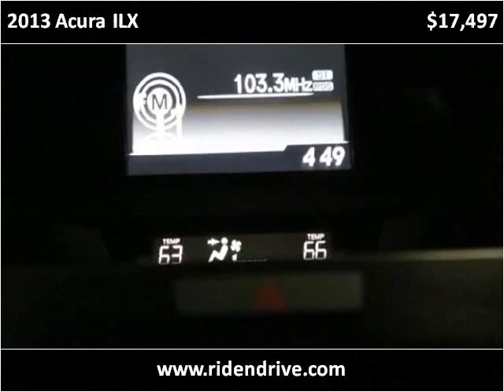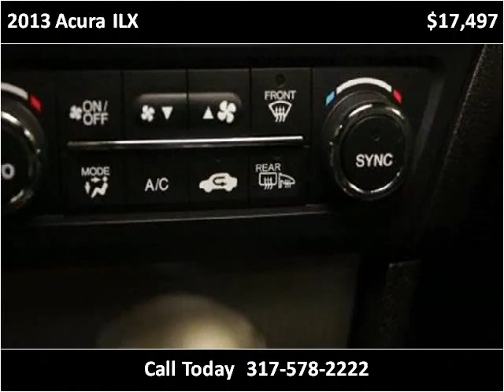2013 Acura ILX Used Cars Fishers IN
This 2013 Acura ILX is available from Unlimited Motors.